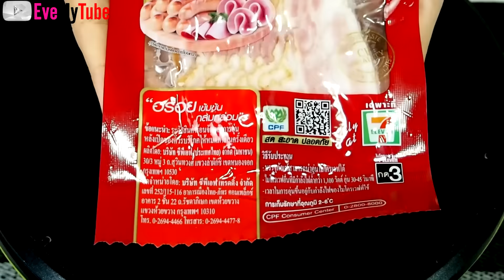ไข่ดาวหัวกระโหลก ตอนรับฮาโลวีน►อีฟ ► Eve My Tube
ที่อยู่สำหรับการส่งของ

     อีฟ บุษยา ( Eve My Tube )
109 ซอย เพชรเกษม 50/2
เเขวง บางหว้า เขต ภาษีเจริญ
กทม 10160

พี่ใช้กล้อง   ► olympus epl7 , iphone 5c

โปรแกรมตัดต่อ  ► Sony Vegas pro , Photoshop , Photoscape , Wondershare Video Editor

Intro  ► ชื่อเพลง I'd love to change the world.